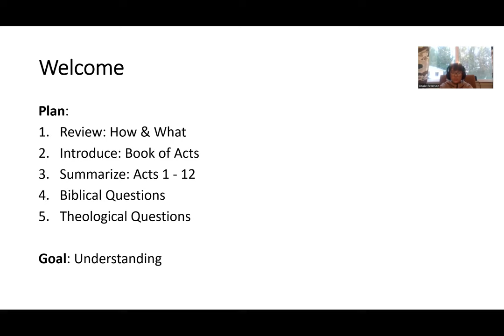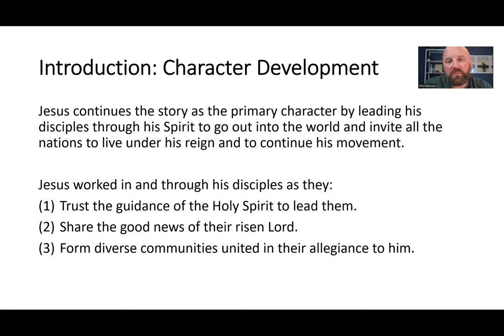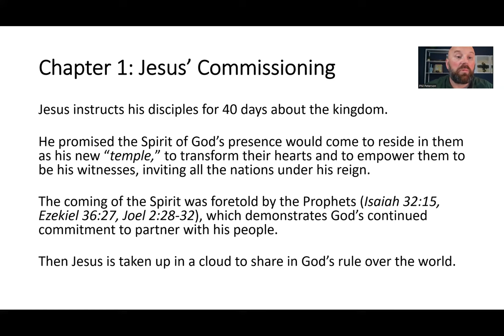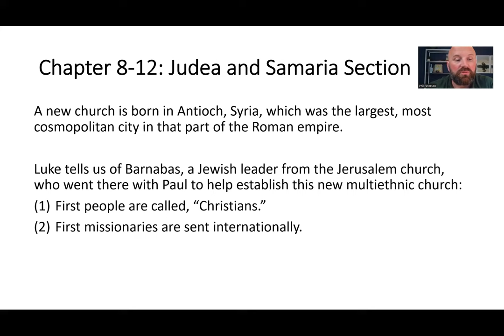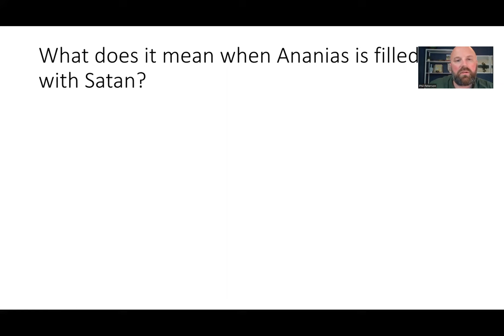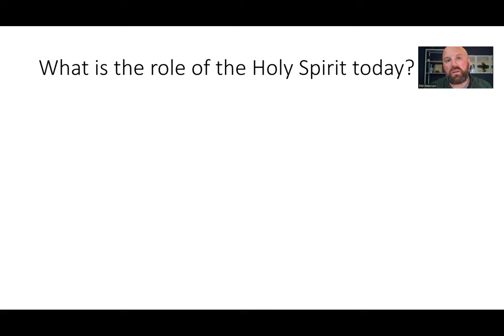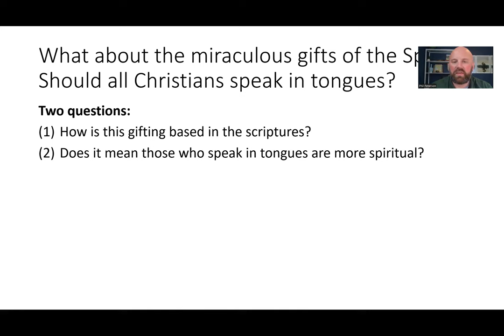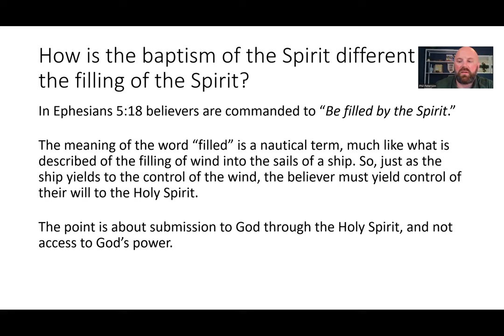Overview: Acts 1 - 12 | Arrival of the Spirit & Start of the Church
0:00 - Welcome | 01:01 - Session 1 | 2:35 - Session 2 | 5:00 - Session 3 | 7:25 - Session 4 | 19:48 - Session 5 | 28:32 - Session 6 | 36:25  - Session 7 |49:30 - Session 8

This summarizes Acts 1 - 12. You will receive an introduction to the Book of Acts overall, some context to chapters 1 - 12, some Biblical answers to two hard questions, and some theological conclusions.

Session 1: Review how to read and study the Bible | This highlights our approach to reading and responding to the Bible.

Section 2: Review the Literary Background | God becoming man as Jesus to fulfill God’s promises to humanity is the turning point in the Bible. Learn how Jesus is the answers to our unanswered questions about the "wounded victor," the prophet greater than Moses, and the Messiah in the line of David.

Session 3: Review the New Testament Themes | As we begin reading the New Testament, we will repeatedly encounter four key themes: Kingdom of God, New Covenant, Receiving the Spirit of God, and the Gospel Message.

Session 4: Introduction to Acts | Pastor Phil summarizes the purpose, character development, storyline and structure of the book.

Session 5: Summary of Acts 1 - 12 | We will look at Jesus' commission of his disciples in chapter 1, the arrival of the Spirit and birth of the Church in chapters 2 - 7, and how Jesus' movement extends into Judea and Samaria in chapters 8 - 12.

Session 6: What's Next? | Luke will continue the story of Jesus through His Spirit and His church as they bear witness to the ends of the earth, which is the focus of the next chapters ahead.

Session 7: Biblical Questions| Pastor Phil answers some harder Biblical questions that come from this part in the Bible, such as:
(1) What is the expected indwelling of the Holy Spirit? Is there a delay?
(2) What does it mean when Ananias is filled with Satan?

Session : Theological Questions | Pastor Phil answers some harder theological questions that come from this part in the Bible, such as:
(1) What is the role of the Holy Spirit today?
(2) What about the miraculous gifts of the Spirit? Should all Christians speak in tongues?
(3) What is the baptism of the Spirit and when does it happen? Why is it not a second baptism?
(4) How is the baptism of the Spirit different from the filling of the Spirit?